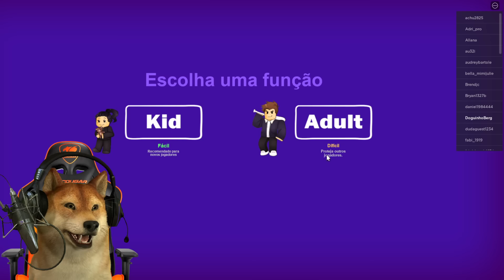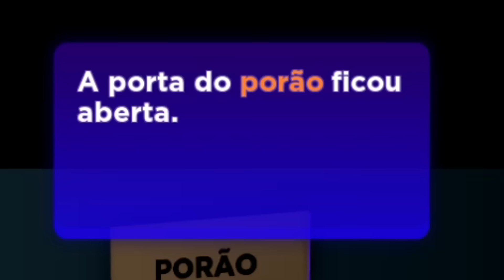PROTEGENDO A CASA DOS INVASORES | Break in | Roblox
DogBerg precisa sobreviver a uma noite de crime no roblox, mas não será nada fácil...